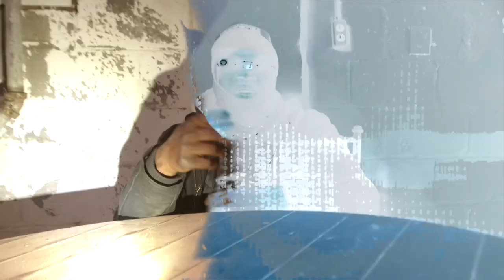Sko 4 x $ell Da Don - Rolling (Shot By Dexta Dave)